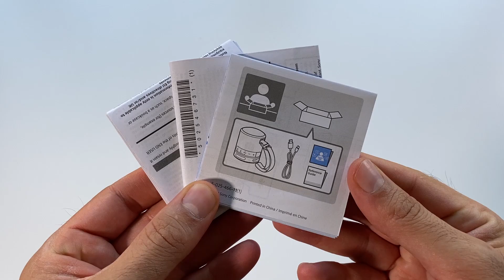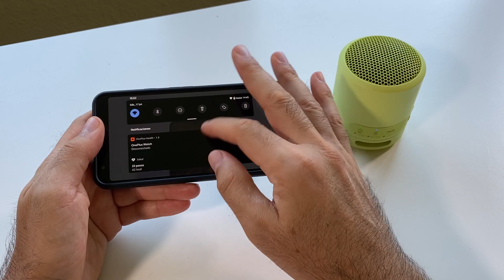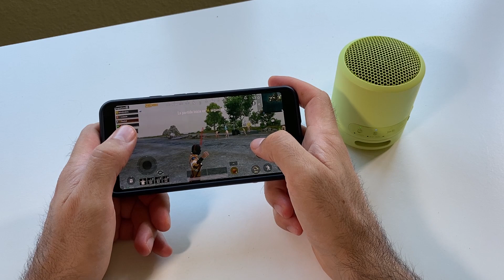Sony SRS - XB13, ¿Buscas altavoz para este verano? | review en español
Sony SRS - XB13, review en español. ¿Buscas altavoz bluetooth compacto y resistente al agua para este verano de 2021? Me ha gustado el desempeño de graves a medio metro de distancia, pero no tanto el tiempo de carga que se maneja.

Puedes comprar el SonyXB13 en Amazon España,